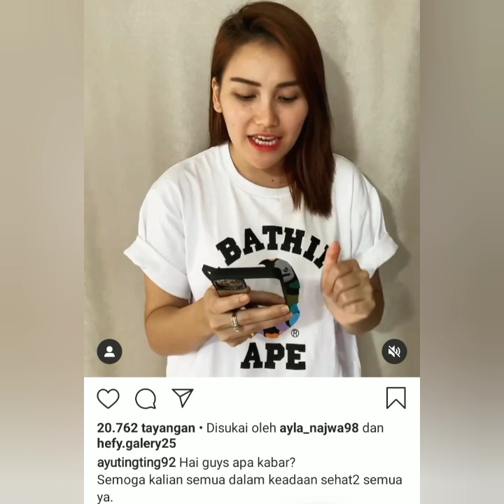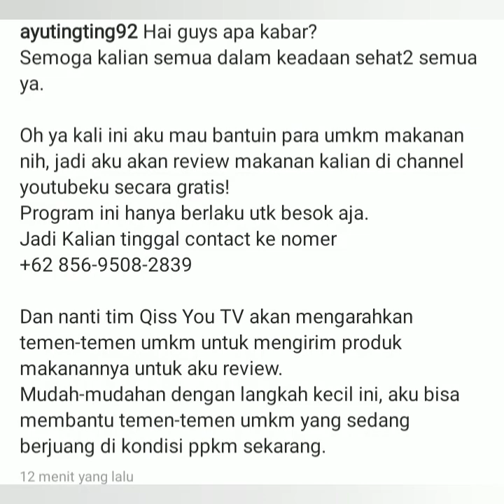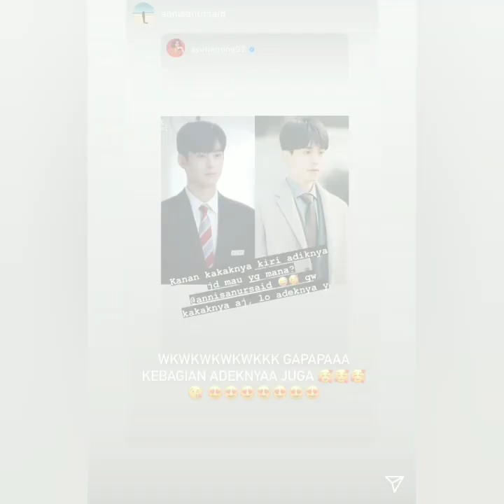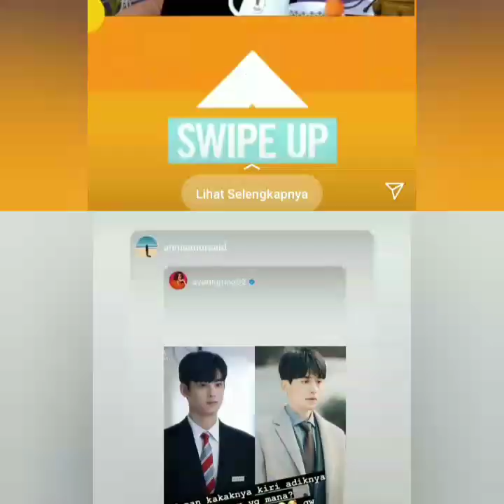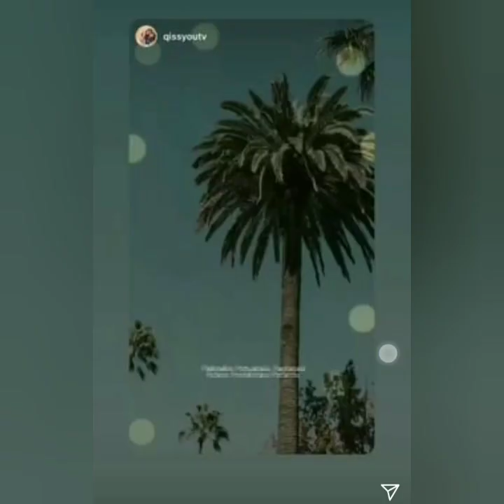Info terbaru dari ayu tingting hari ini ada yang Spesial & Gratis buat Sahabat UMKM coba lihat ini.